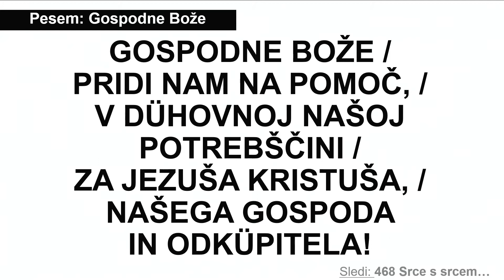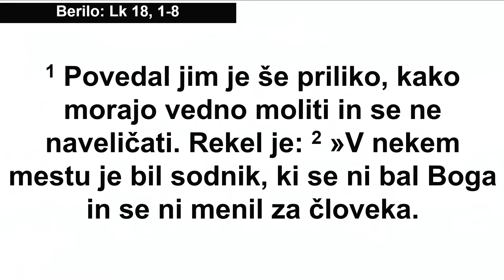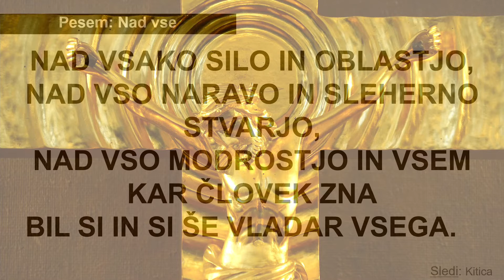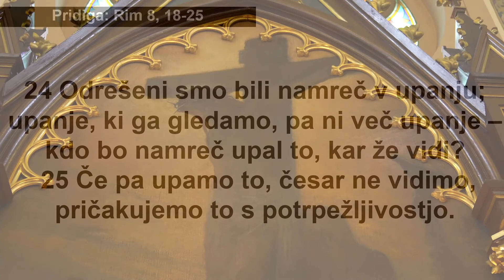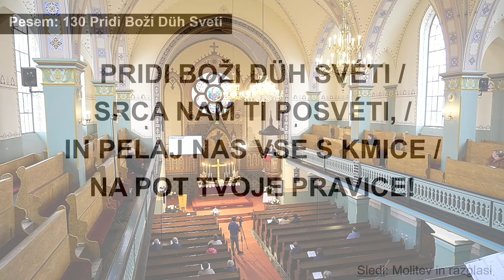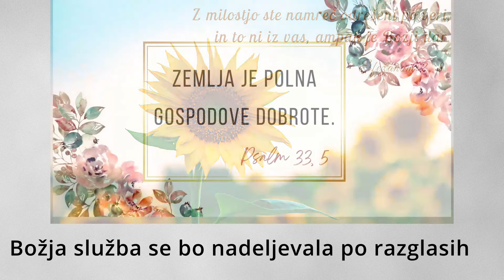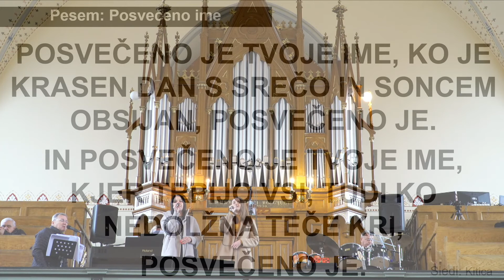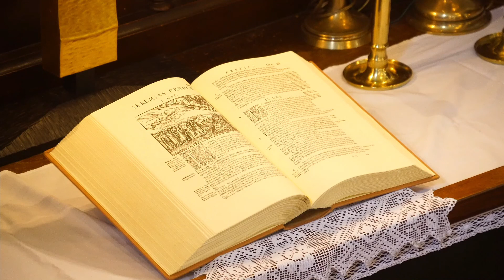13112022 ECOMS PREDZADNJA NEDELJA V CERKVENEM LETU 13 november 2022